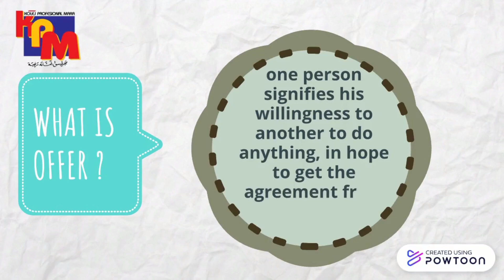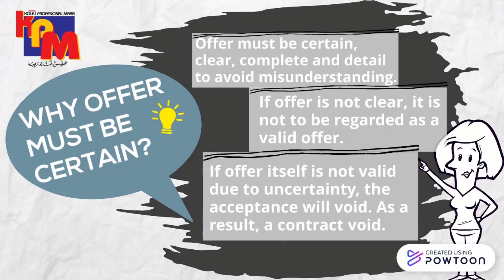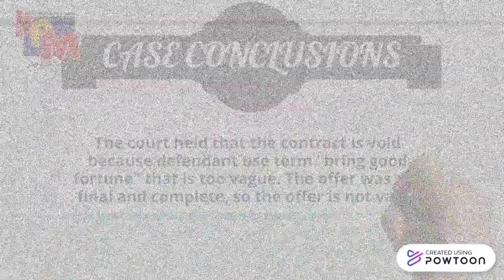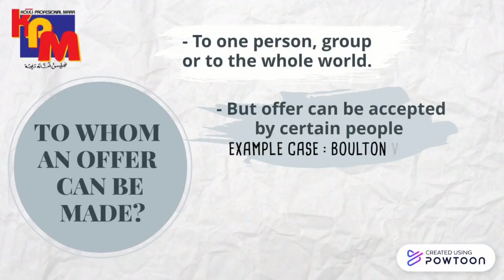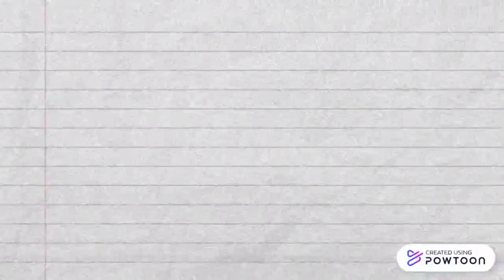Law of contract: Offer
Here is the animation law of contract from Nur Hazimah Binti Mazlan and Nurul Asyiqin Binti Jamaludin